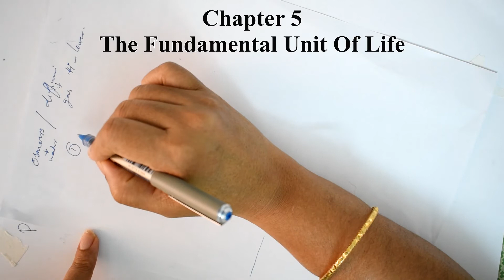Class 9, Science, Chapter 5 The Fundamental Of Life - Part-4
Class 9, Biology, Chapter 5, The Fundamental Of Life - Part-4, Explained in Malayalam.

Class 9 Mathematics Videos